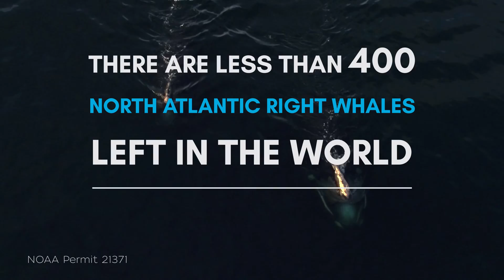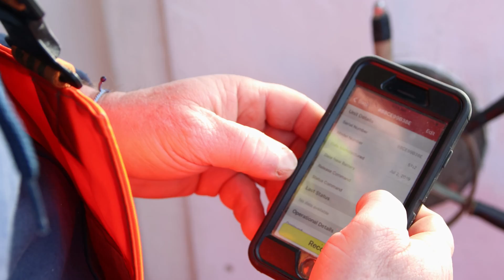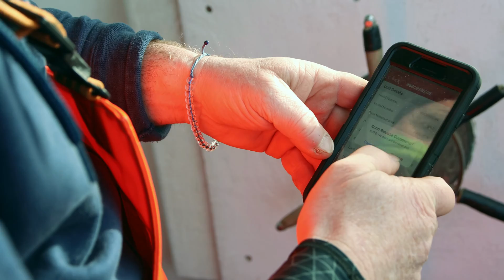Collaborating to Save the Right Whale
Fishermen, engineers, and scientists are working together to test and develop fishing gear that has no buoy lines in the water column to save the critically endangered North Atlantic Right Whale. There are less than 400 North Atlantic Right Whales left in the world and many right whale deaths can be attributed to entanglement.

Currently, fixed-gear fisheries set traps, pots, barrels, or nets on the ocean bottom marked with lines attached to surface buoys or floats; it may be hours, days, or weeks before retrieval. Consequently, protected species may become entangled causing fishermen to lose gear and face increased regulatory restrictions as well as closures of rich fishing grounds.

Featured in video:
Michael Moore, Whale Trauma Specialist, WHOI
Rob Martin, Commercial Fisherman
Kevin Rand, SMELTS

Partners:
NOAA
Whale and Dolphin Conservation
International Fund for Animal Welfare
EdgeTech
SMELTS.org
SeaWorld Conservation Fund
Conservation Law Foundation

Animations created by Natalie Renier, WHOI

Aerial footage provided by
Ralph L. Bundy
Sara L. Ellis
Michael Moore

Right whale footage captured under NOAA Permit 21371 and 20626